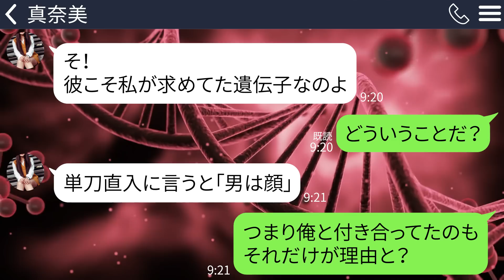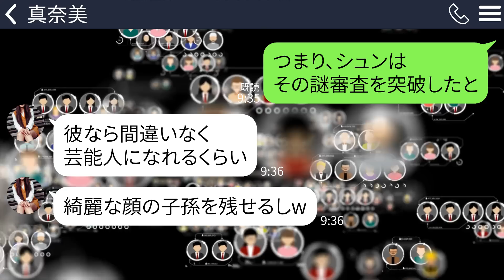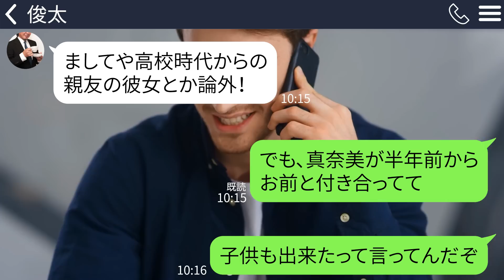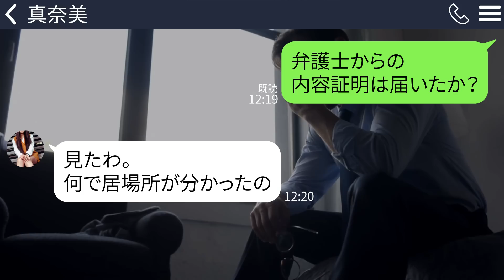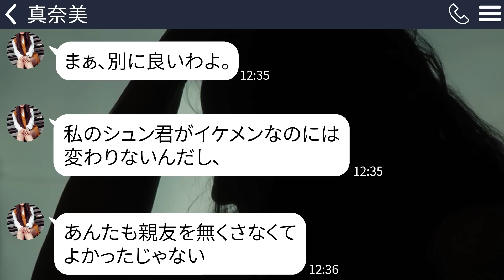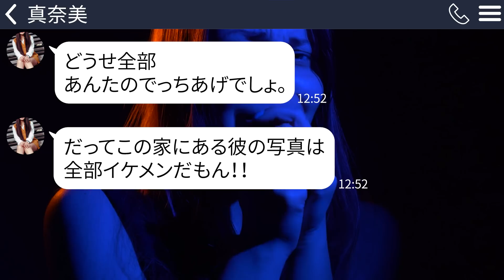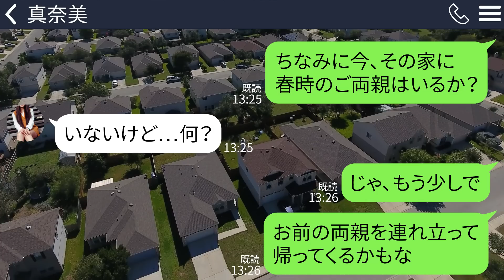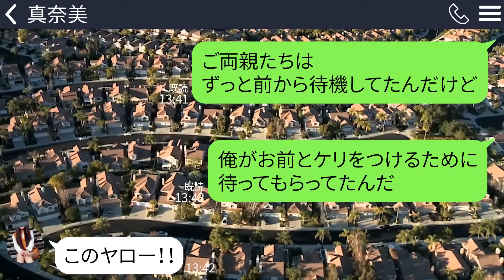【LINE】突然別れを告げてきた婚約者｢あなたの親友の子供を妊娠した｣俺｢分かった｣→3日後の勘違い女｢やっぱり結婚しよ！｣親友の秘密を知り復縁要求をしてきた女を容赦なく地獄に叩き落としてやることに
婚約者が親友の子供を妊娠したと言い出して…